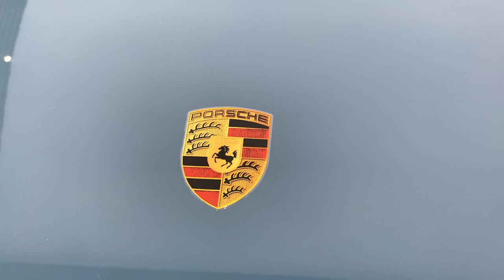2019 Porsche 911 Speedster (991.2) | Exterior & Interior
This is a short video presenting the 70th Anniversary Porsche 911 (991) Speedster.